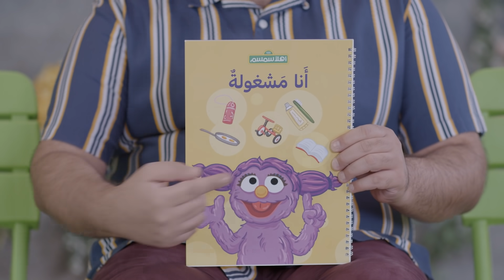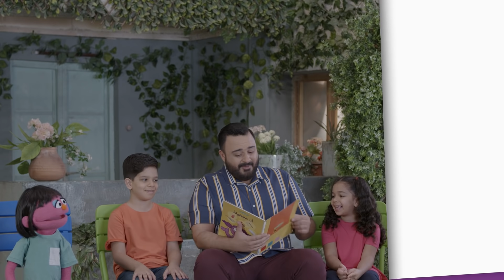أقرأ معنا: أنا مشغولة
هيا نقرأ مع أهلاً سمسم بطريقة ممتعة وجديدة! 📚 تابعوا بسهولة من خلال قراءة الكلمات التي تظهر على الشاشة

في هذا الكتاب ، سيتعرف الأطفال معًا على عادات مختلفة